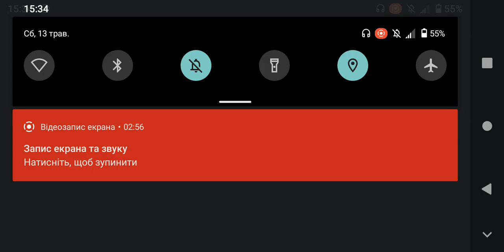R d Ball 4 1-5 Уровень